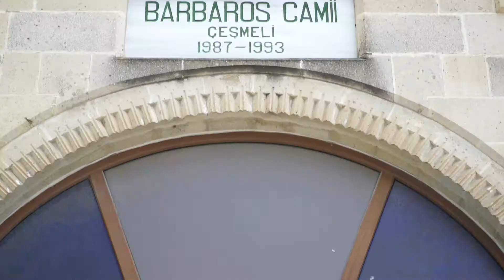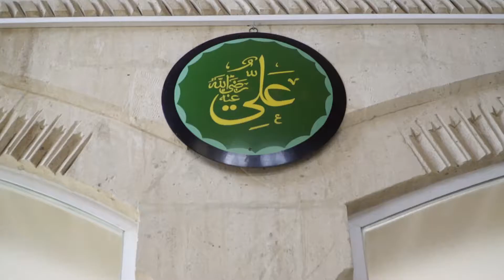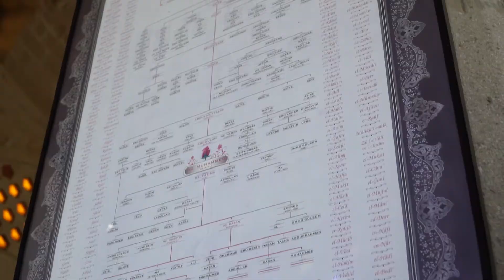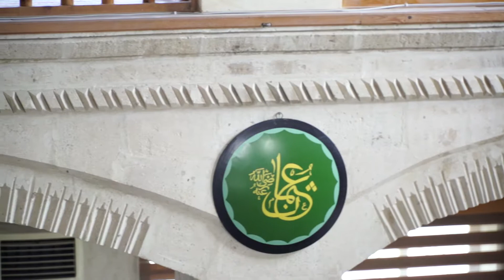Erdemli Camileri: Çeşmeli Barbaros Camii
Hoşgeldin Ya Şehr-i Ramazan!